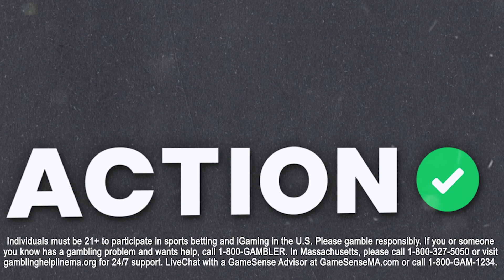Tennessee vs Missouri Best Bets | College Football Week 11 Expert Betting Picks | BBOC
Action Network's College Football Analysts Stuckey and Collin Wilson break down Tennessee vs Missouri and give their best bets on the Big Bets On Campus Podcast Presented by BetMGM.